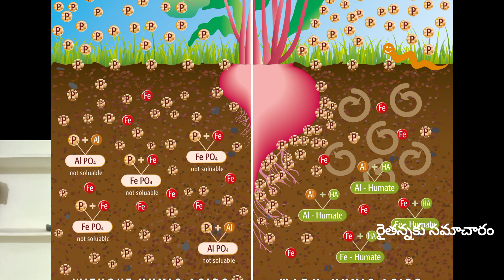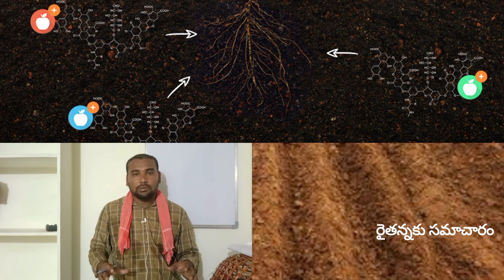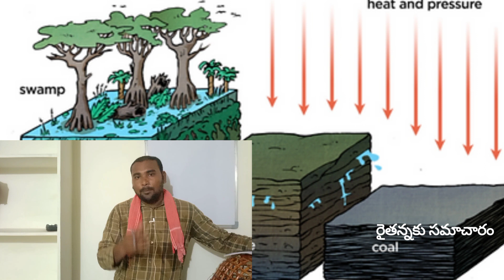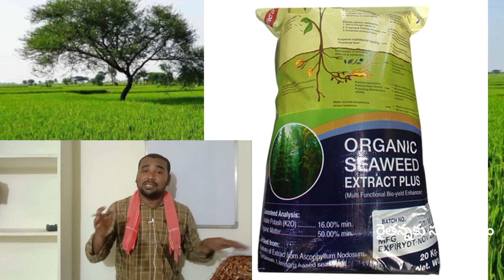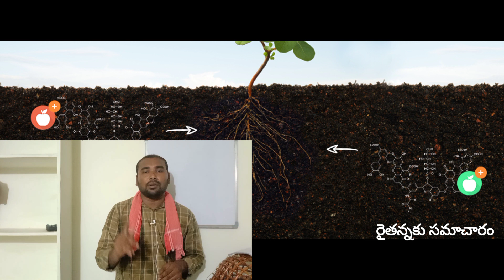Humic acid మరియు seaweed extract || మొక్కలకు,భూమికి ఏ విధమైన లాభాలు ఇస్తాయి?||పూర్తి సమాచారం మీకోసం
Humic acid మరియు seaweed extract

ఈ రసాయనిక ఎరువులు వాడకం పెరిగిన తర్వాత భూమి తన జవసత్వన్ని కోల్పోయి మొక్కలకు సరిఅయిన పోషకాలను అందిచలేకపోతుంది .

ఈ వీడియోలో హుమిక్ ఆసిడ్ మరియు seaweed extract ఏ విధమైన లాభాలు ఇస్తాయి అని పూర్తీగా తెలియపరచడం జరిగినది